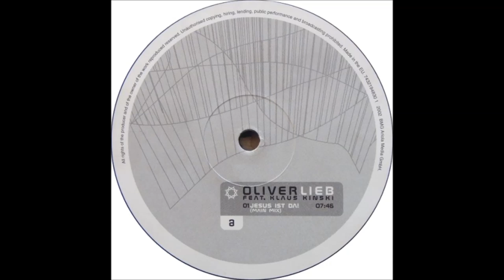Oliver Lieb / Klaus Kinski - Jesus ist da! (Main mix) - Vinyl Rip HQ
Gesucht wird Jesus Christus. Angeklagt wegen Verführung, anarchistischer Tendenzen; Verschwörung gegen die Staatsgewalt!
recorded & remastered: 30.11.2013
Der Pöbel darf gerne draussen bleiben! ^^ ;)